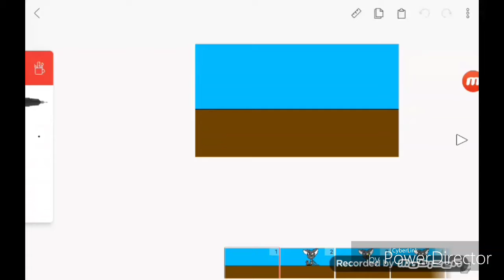Look at this dude gone wrong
ha haha hahaha HAHAHA 😉😏😅😂😂😂😂😂